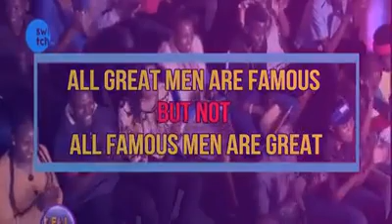What Gospel means!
Gospel is Christ and Him crucified. Gospel is not given to be used to make money and be famous.